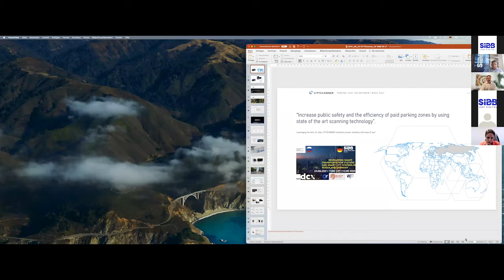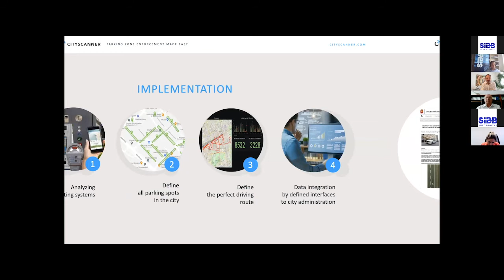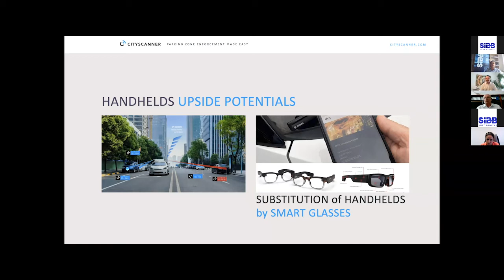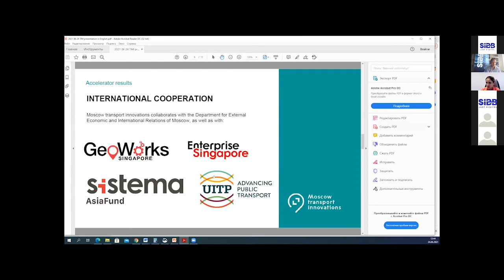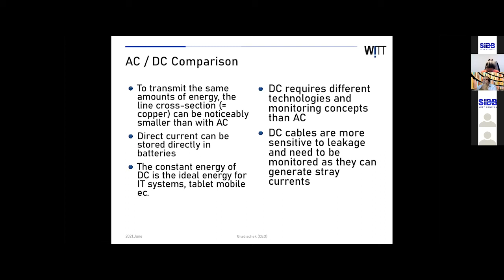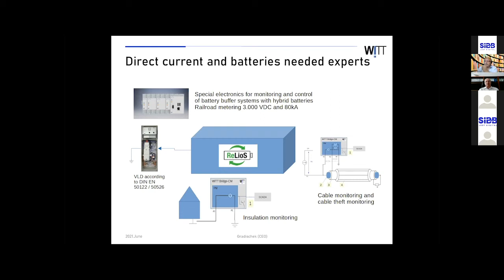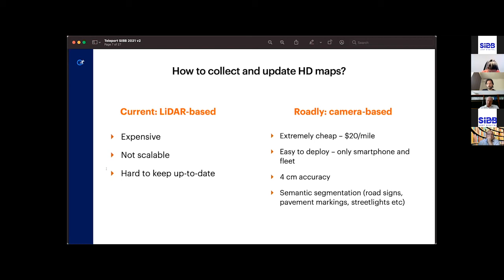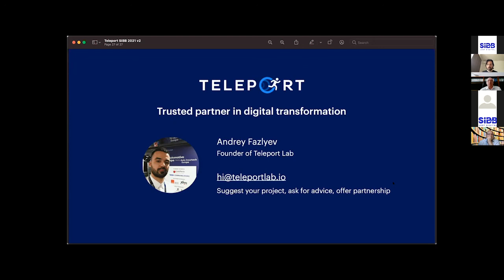Developing Smart Transportation & Smart city Systems in Russia and Germany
The second webinar in a series of joint webinars organized in partnership with Representation of the Russian Chamber of Commerce in Germany  gathered Russian and German security experts in field of smart cities and transportation field. During the webinar experts from these areas discussed  the current state of smart city & transportation market in the Russian Federation and Germany, and exchanged their ideas on how to improve  current state of affairs by implementing technologies which they have proposed.

German side were presented with: Andreas Fleischmann - Global Head of Sales in DCX innovations who talked about Increasing public safety and the efficiency of paid parking zones by using state of the art of the scanning technology - CITYSCANNER.

Second speaker from German side was: Klaus Gradischek - CEO of Witt Solutions.

Klaus shared his broad-based expertise on the topic: "E-mobility in the context of alternative energy infrastructures."

Russian side was presented with Maria Andrianova - Director for strategic development, Moscow Directorate of Transport Services. Maria talked from the perspective of Moscow experience about an Accelerator as an instrument for innovational development of transportation system.

Second speaker from Russian side was: Andrey Fazlyev - CEO Teleport Lab, who presented the topic:

"Using AI for smart mobility."